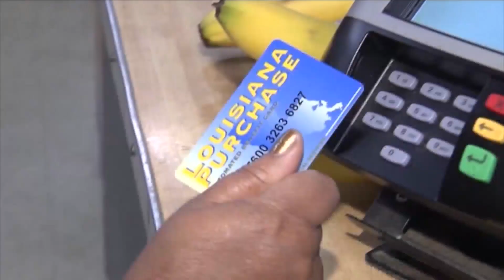New SNAP program to help recipients to get more fruits, vegetables